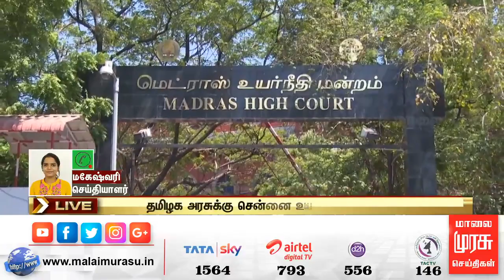நோய் தொற்றால் உயிரிழந்தோரின் உடலை அடக்கம் செய்யும் விதிமுறை வழக்கு விசாரணை தள்ளிவைப்பு